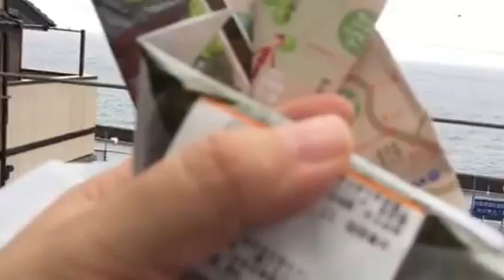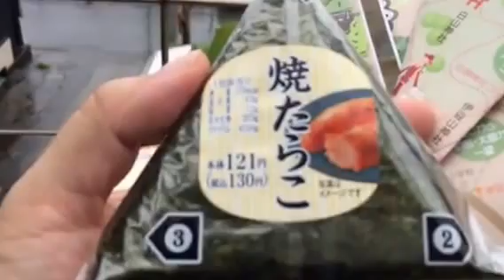Qué hacer cuando llueve en Japón y... Antropóloga En Japón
HOLA!... hay una parte obscura en el video que no puedo cortar porque YouTube pide que se hagan modificaciones al servidor y da opciones que no logro descifrar.

Pero el video es beshoooo y para lograrlo: "VENGO DE LAS ALTURAS"
Buen dia!